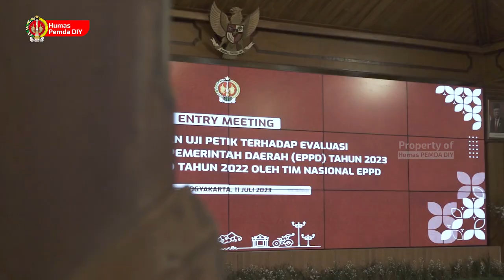Tiga Kabupaten Di DIY Terima Penghargaan EPPD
YOGYAKARTA (11/07/2023) jogjaprov.go.id. – Pelaksanaan evaluasi terhadap LPPD adalah sebuah langkah strategis Pemerintah yang ditujukan untuk mengetahui keberhasilan dalam melaksanakan urusan pemerintahan serta melihat progres pencapaian tujuan desentralisasi, yang pada akhirnya akan dijadikan sebagai masukan bagi perencanaan pembangunan di masing-masing pemerintahan daerah dan sebagai bahan pembinaan oleh pemerintah pusat. Namun mengingat masih terdapat kekurangan dalam penyampaian LPPD tersebut maka dilakukan uji petik ke seluruh Pemerintah Daerah di 34 Provinsi, 414 Kabupaten dan 93 Kota untuk melakukan perbaikan data.

Demikian sambutan Direktur Jendral Otonomi Daerah Kementerian Dalam Negeri RI, Akmal Malik yang disampaikan oleh Sekretaris Tim Teknis Nasional Evaluasi Penyelenggaraan Pemerintah Daerah (EPPD) Tahun 2023, F. Retno Endrowati Djatikumoro,ST,.MSi pada acara entry meeting uji petik Terhadap Pelaksanaan Penyelenggaraan Pemerintah Daerah DIY dan Kabupaten/Kota se DIY berdasarkan LPPD Tahun 2022 pada Selasa (11/07) di Gedung Pracimosono, Kompleks Kepatihan Yogyakarta yang dihadiri dan diikuti Kepala OPD di lingkungan Pemda DIY, Perwakilan dari Kabupaten/Kota se-DIY serta Instansi terkait.